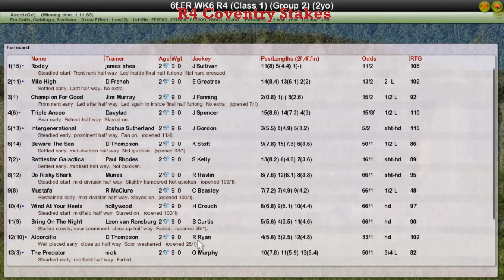FR WK6 R4 Coventry Stakes